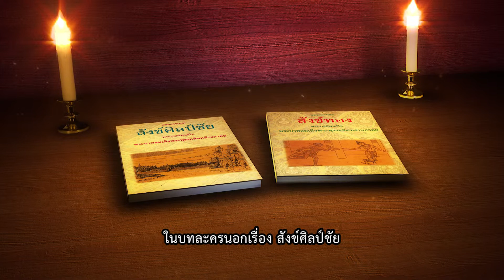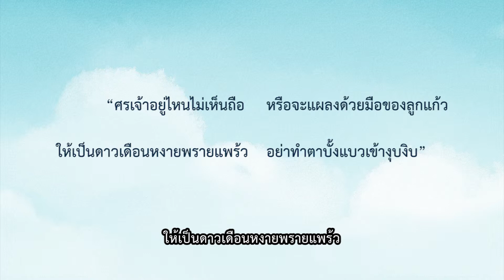บ้องแบ๊ว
แมวเหมียวเล่าเรื่องไทย ชุดที่ ๔
ตอนที่ ๔๕ บ้องแบ๊ว